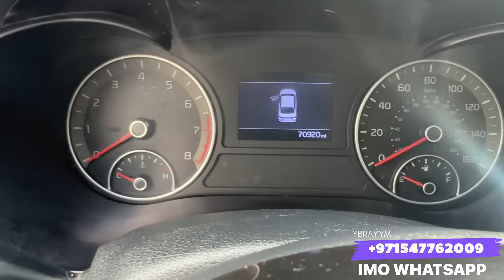Hyundai Elantra, kia optima we yenede optima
Salam Gadyrdan ildesler Dubay Masyn
we zapças ( Awto ulag saylary ) Elyeter
Arzan Hyzmatlarmyz bar Biz bilen
hawarlashmak uçin
Номер телефона:
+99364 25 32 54 imo iañ
Представляем такие услуги:
-  подбор авто в ОАЭ
-  покупка машин в Арабских Эмиратах
-  доставка авто в страны СНГ
-  подбор автозапчасти в ОАЭ
-  ремонт авто в ОАЭ
Сайты, где вы самостоятельно можете подобрать авто:
utm_medium=copy_ink
Agza bolun